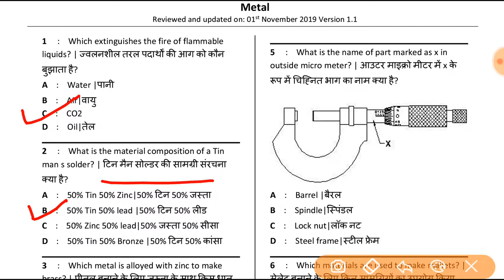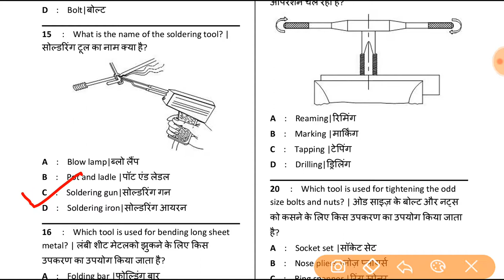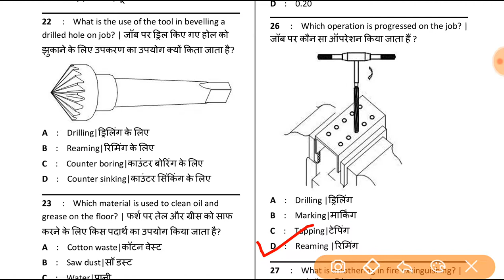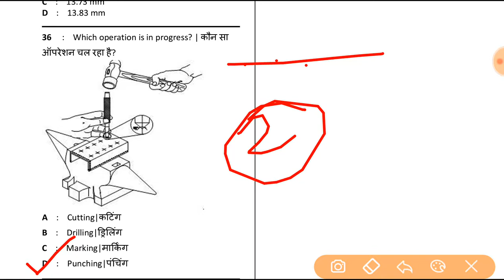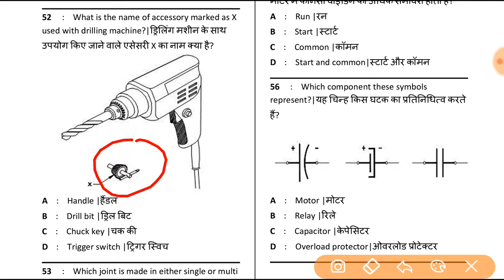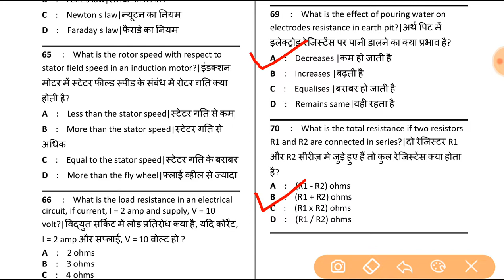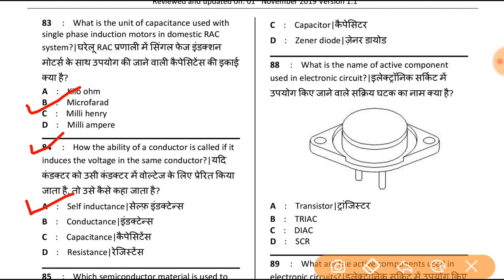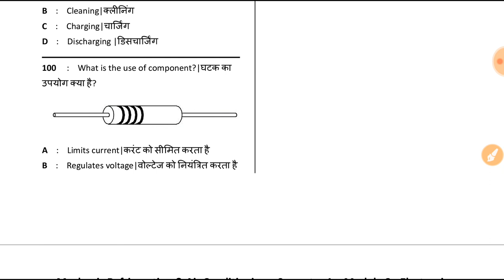RAC 100 महत्वपूर्ण प्रश्न |CTI ENTRANCE EXAM 2020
Hello,
At this channel we discus job update related to ITI,DIPLOMA, BTECH. we also provide free online classes for oneday and other government exams and also provide pdf related to the topic.

RAC lecture-3 Law of prefect gases

RAC lecture-4 CARNOT CYCLE
CTI ENTRACE EXAM FITTER SYLLABUS